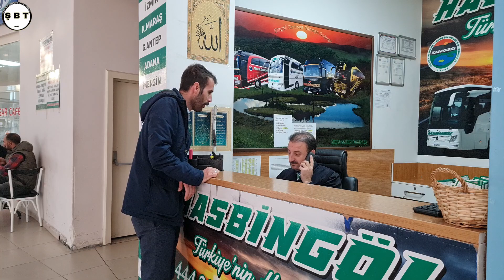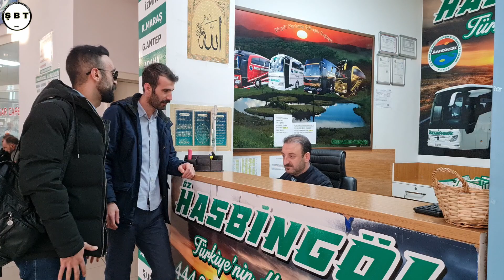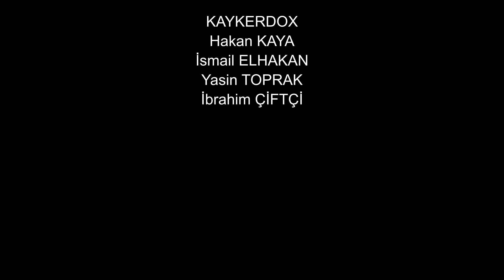QERAJ (ZAZACA PARODİ) Şehr-i Bingöl Tiyatrosu